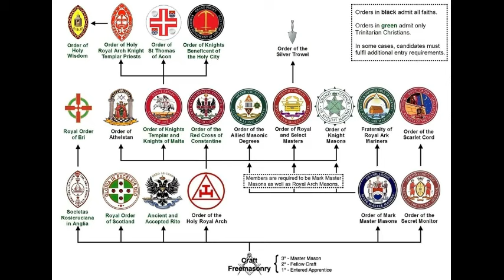Masonic - Why Become a Mason? - Comparisons to other Groups - Moving on UP!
This video is a discussing why I joined and why I stayed involved in Masonry. Future plans in Masonry and the different avenues that are available to members. Come along and watch the entire video for BONUS material. Why should a lodge never go "dark" in any month.